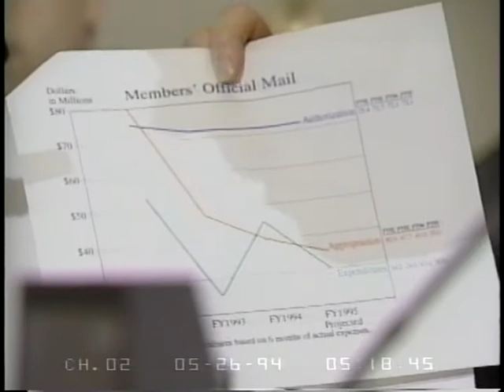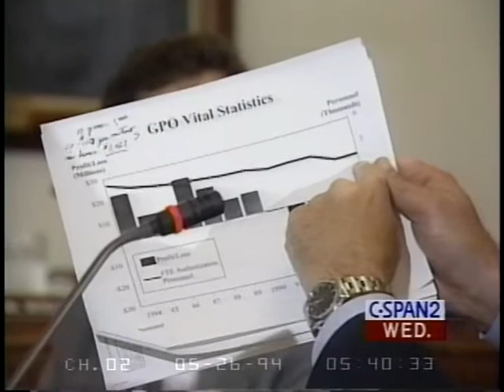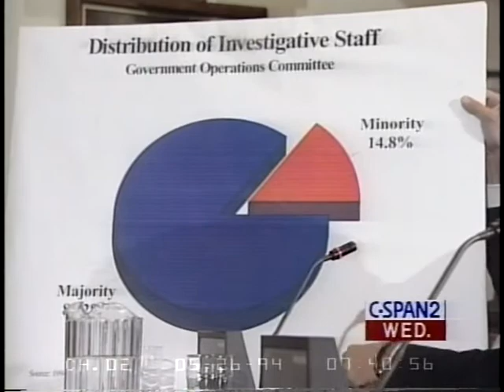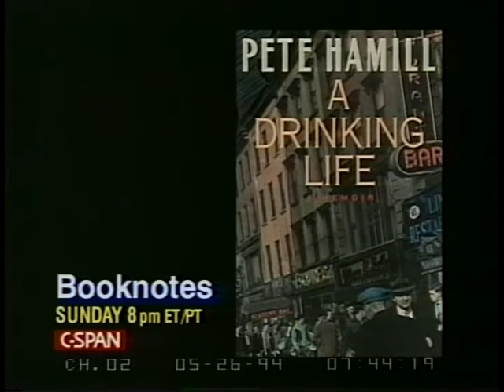Legislative Appropriations Rule, Part 1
Legislative Appropriations Rule, Part 1 - House Committee on Rules - 57222-1-DVD - 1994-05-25 - House members came forward to submit amendments to the 1995 legislative appropriations bill currently under consideration.   Filmed by C-SPAN. Non-commercial use only.